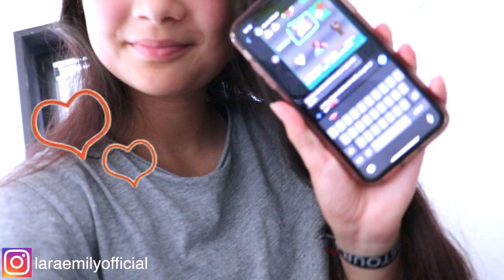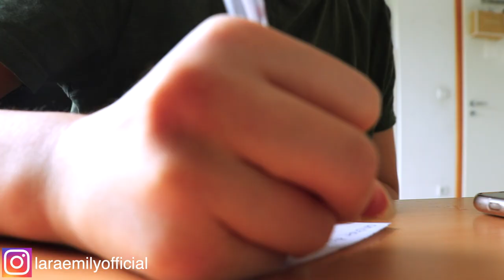DIE PERFEKTE MORGENROUTINE | 12 Ideen für einen erfolgreichen Morgen | Gesunde Gewohnheiten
heute teile ich 12 gewohnheiten für die perfekte morgenroutine mit dir!

•podcast: GUT GENUG

have fun!

xx emmy